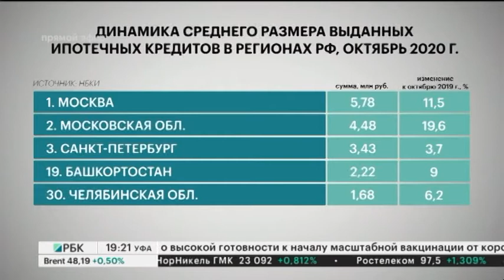Новости 04.12.2020 08:00